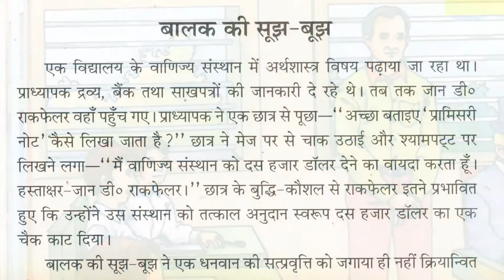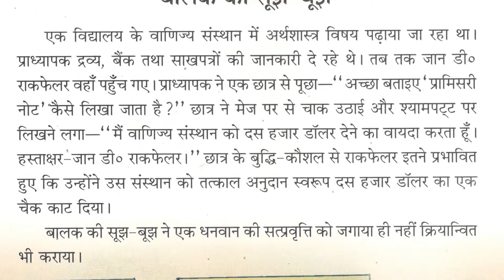balak ki sujh bujh